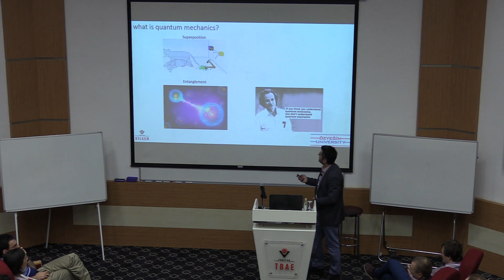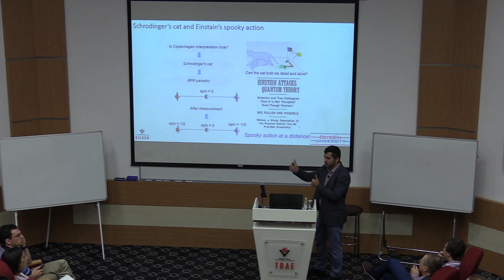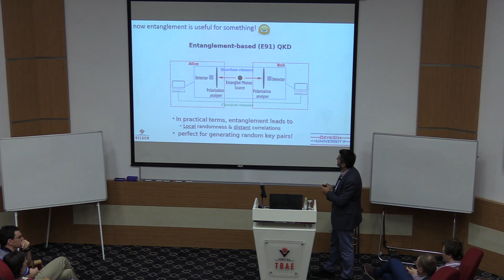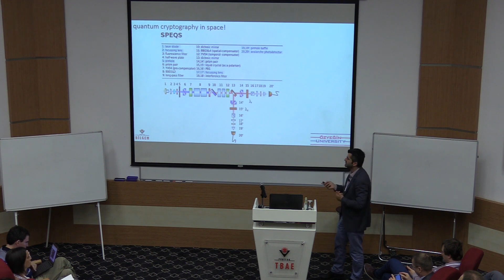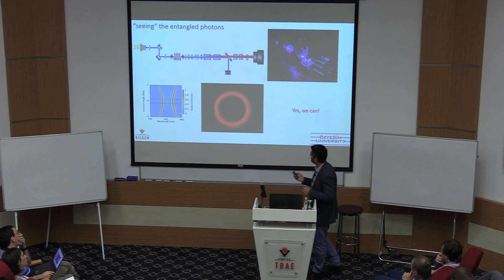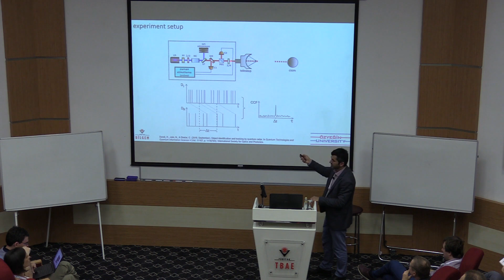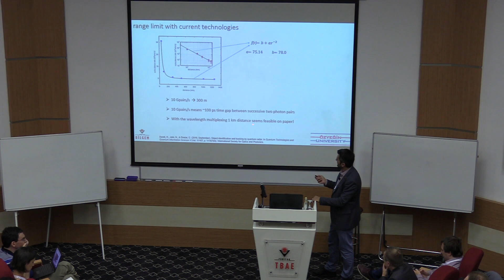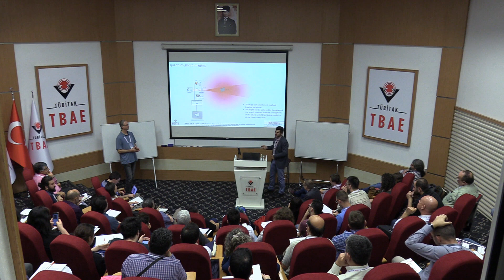Alikram Nuhbalaoğlu | Kadir Durak | Entanglement; as a Resource for Communication and Sensing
TÜBİTAK TBAE International Workshop on Quantum Frontiers of Technology

Entanglement; as a Resource for Communication and Sensing

Speaker: Kadir Durak (Özyeğin University, Turkey)

ABSTRACT: Entanglement is one of the miracles of quantum physics which does not only fascinate with its counter intuitive nature, but also has practical applications in the fields of cryptography, computation and sensing. The commonly used quanta for entanglement are the photons due to their non-local coherence and easy manipulation in atmospheric and fiber channels. We analyze the emission rate, profile and collection optics dependency on brightness of entangled photons created within a nonlinear Beta-BBO crystal via spontaneous parametric down conversion process. We show that the brightness of down-conversion is under-estimated in the literature but the asymmetric emission profile of down converted photons limits the collection efficiency. Such a bright source can be used for sensing applications like position and velocity acquisition of distant object using time, polarization and momentum correlations of entangled photons, i.e. quantum radar. In this talk, the proof-of-principle experimental results of quantum radar concept will be presented and some possible limitations will be elaborated.